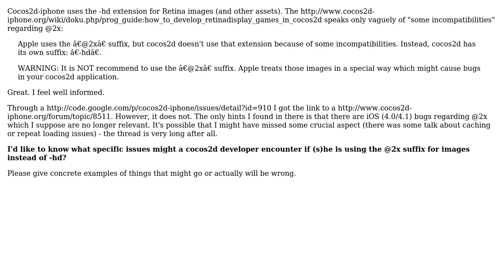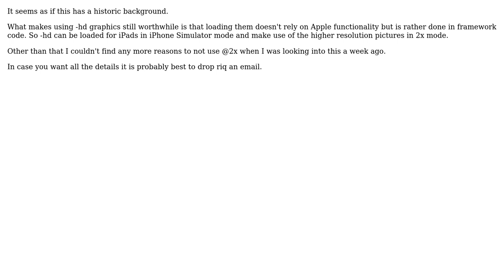Why should cocos2d-iphone users avoid using the @2x file extension? (2 Solutions!!)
Why should cocos2d-iphone users avoid using the @2x file extension?

With thanks & praise to God, and with thanks to the many people who have made this project possible! | Content (except music & images) licensed under CC BY-SA | Music | Images & others | With thanks to user SimplyKiwi user Lennert user LearnCocos2D and the Stack Exchange Network Trademarks are property of their respective owners. You are responsible for your own actions.